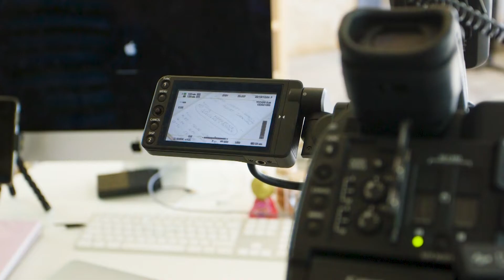Behind the Scenes - Wedding Academy Global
Take a look behind the scenes on one of our international shoots with Wedding Academy Global